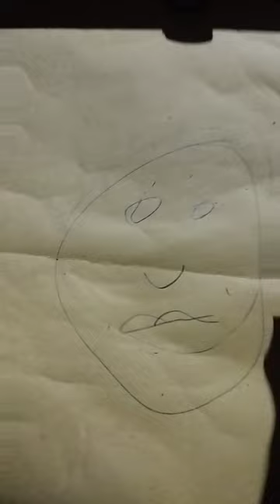24 February 2024